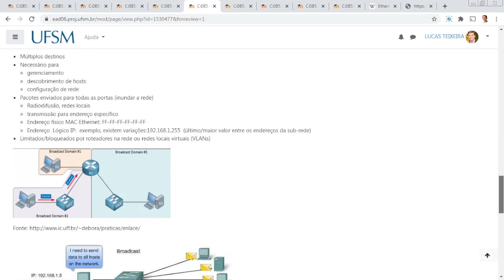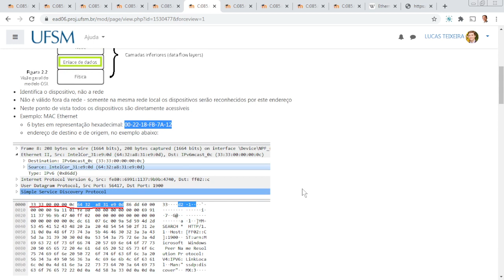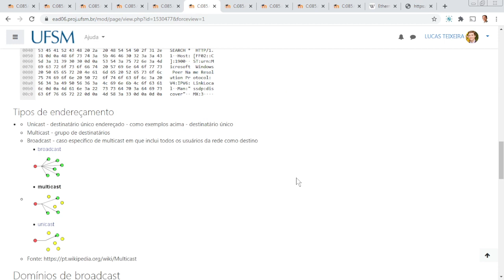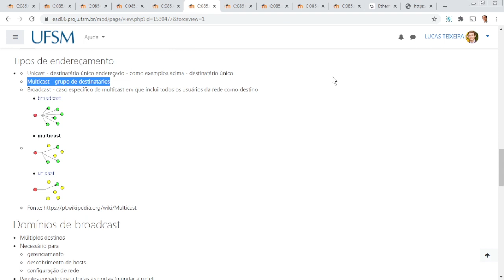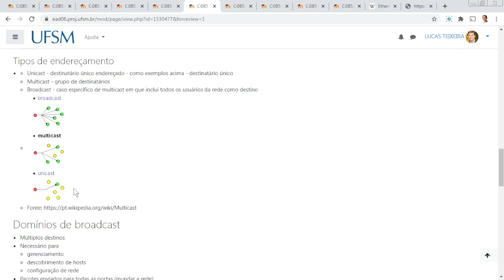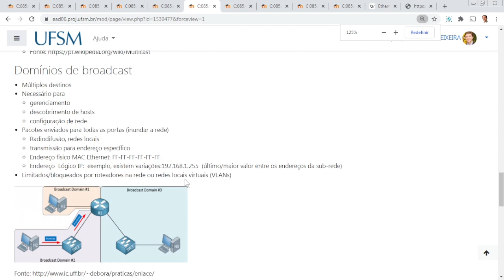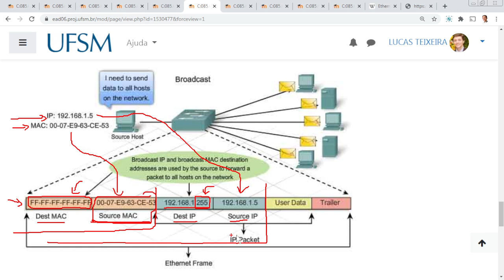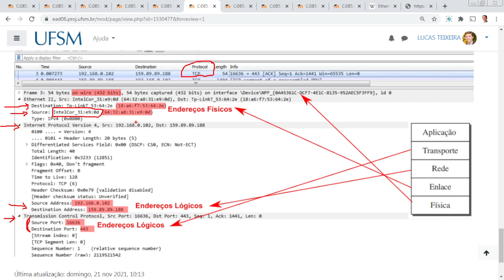Endereçamento em redes de comunicação